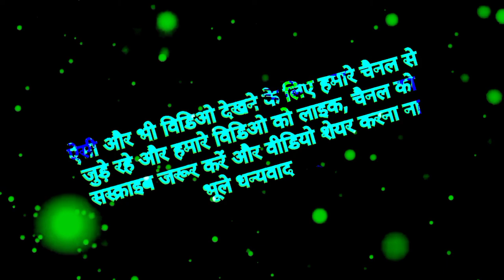video चुड़ैलों की रानी डरावनी विडिओ comedy 🧟‍♀️🧟‍♀️video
कैमरा मेन =विजय सरोज
एक्टर = चन्दन, विशाल, घोपु चाचा,
इडिटिंग =ghopunivash

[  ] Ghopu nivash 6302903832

Download Moj - Watch over a billion videos
🎁 Invite your friends and win some rewards 🤑